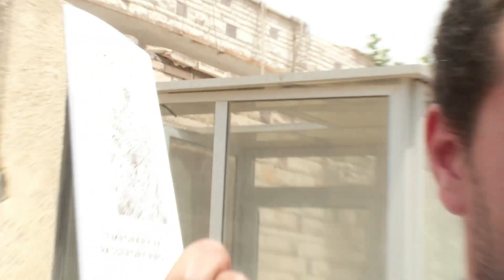Mohamed Fahmy gets new Canadian passport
Canadian ambassador to Egypt gives journalist the new Canadian passport he had been requesting.